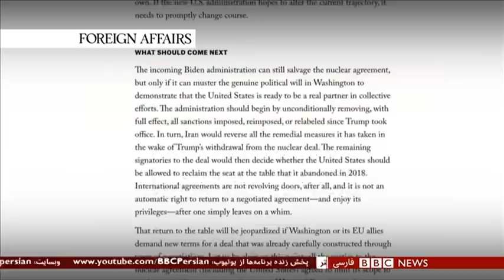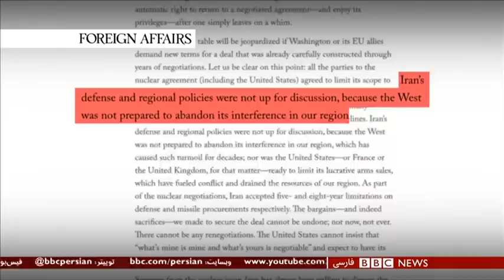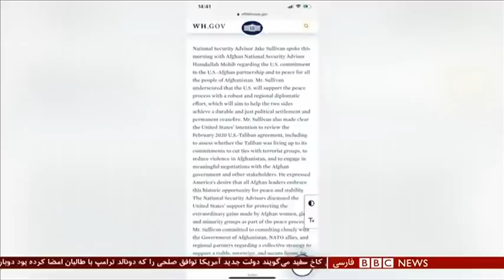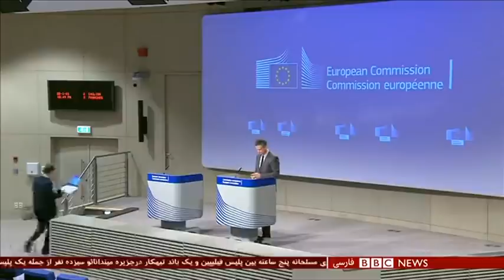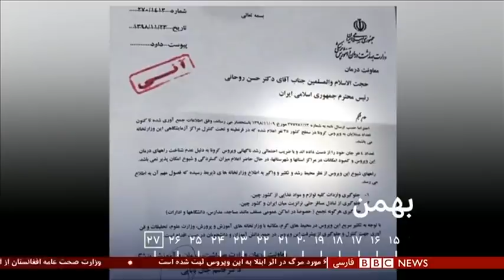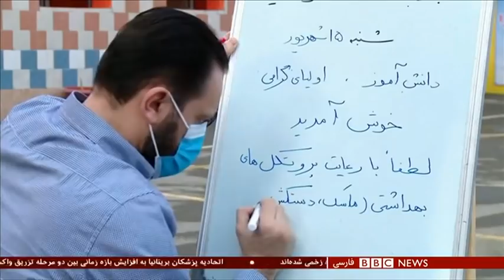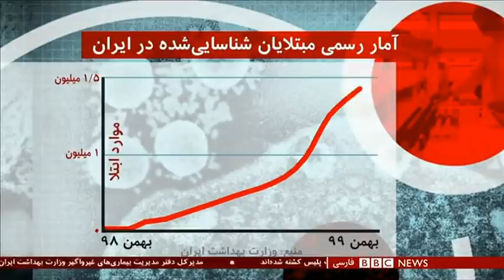تیم بایدن کی پروژه ایران را کلید می‌زند؟ شصت دقیقه ۴ بهمن